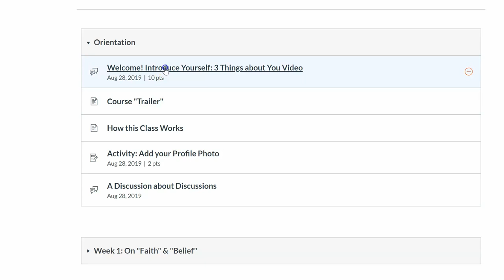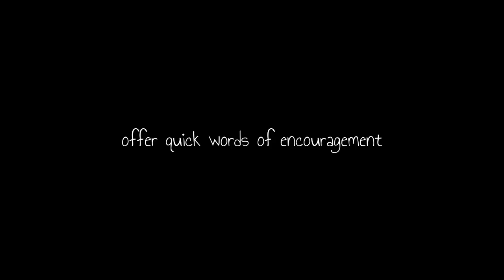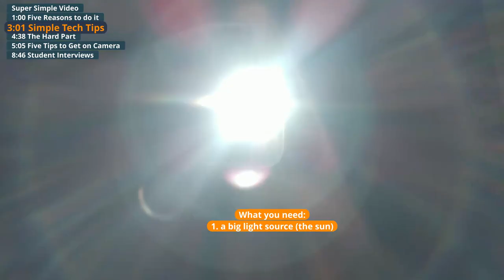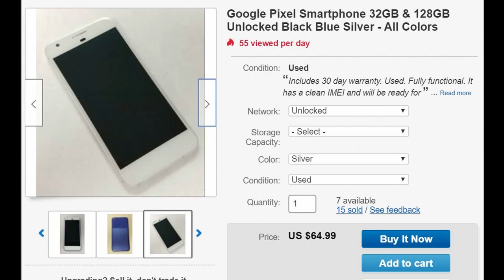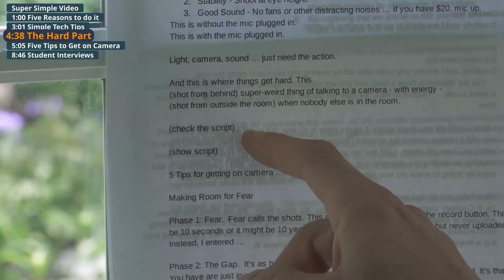Make Super Simple Videos for Teaching Online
The hard part can be getting the confidence to talk to the camera, but making simple videos for online teaching can help you engage with students. This video was produced by Michael Wesch, professor at Kansas State University. You can find more videos like this on his YouTube channel @mwesch .